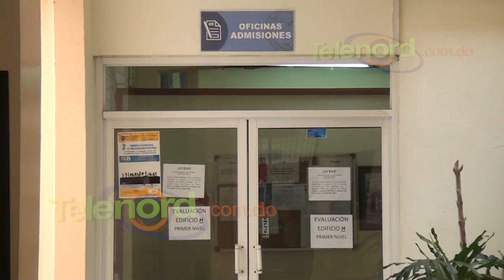ASODEMU SFM convoca paro por 48 horas; exigen múltiples demandas